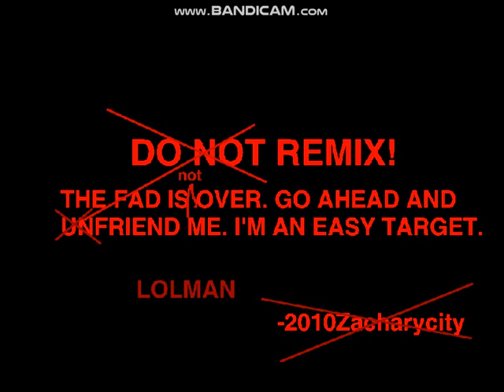(TENNIS) LOLMANXD444 VIDEO